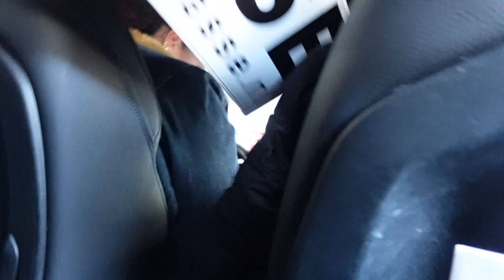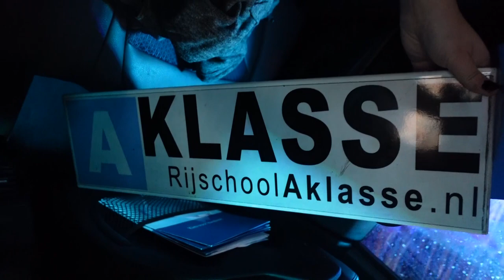Uitlaten van de honden | Uitrijden van uit een krappe parkeerplek | Manuela heeft rijles